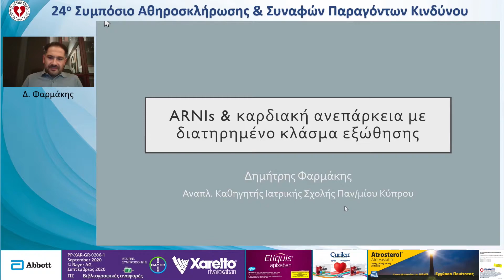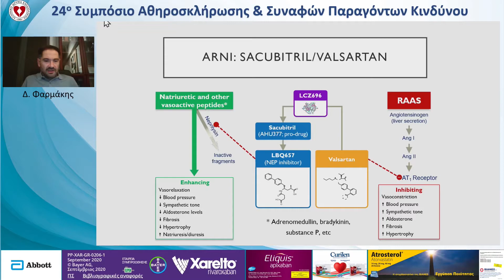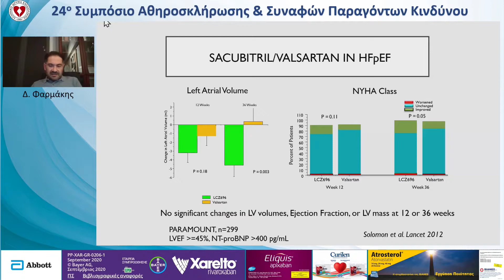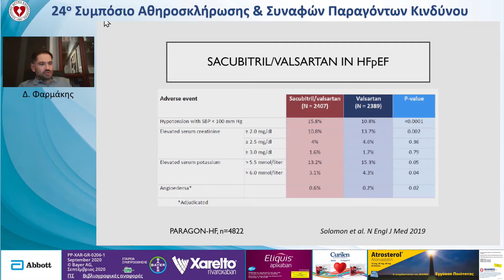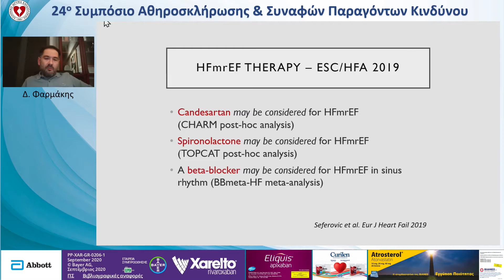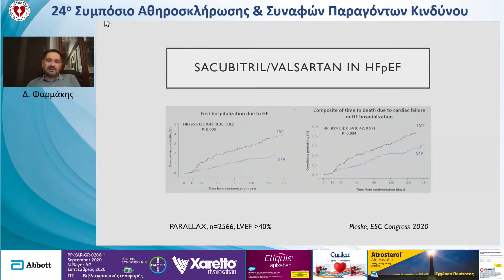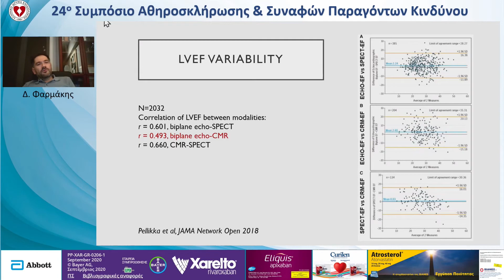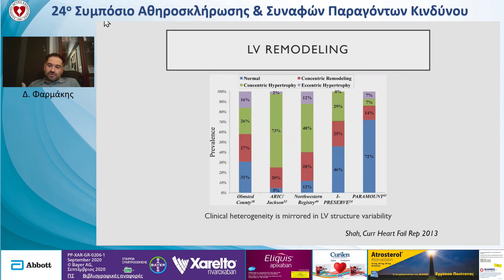Δ. Φαρμάκης "Ασθενής με καρδιακή ανεπάρκεια και διατηρημένο κλάσμα εξώθησης. Βοηθούν οι ARNI;" Υπέρ